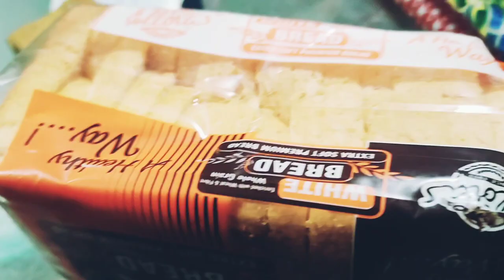Aaj Friend ke ghar ruk gai//Chhutmalpur छुटमालपुर chhutmalpur 2022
Chhutmalpur One Night Stand

• Artist Name:-@swara chanda

• Copy right.  :-  Swara Chanda Vlogs official channel

                                    @swara chanda